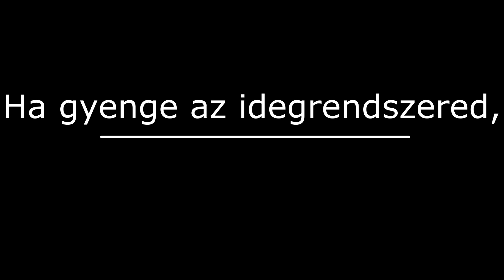FRISSELŐ 2020 #28 | Fordítva ülnénk a bidén ⁉ 🚽 😲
Nem tervezett frisselőnkben reagálunk minket alaptalanul ért vádakra, és ha már kamera elé ültünk, természetesen körbenézünk, mi minden történt az elmúlt bő egy hétben. TillLindemann magára maradt szólóprojektjében, így valószínűleg még betegebb lesz az egész, mint eddig volt, StephenCarpenter postairónnal húzta alá Szekeres András sorait, miszerint a drog az rossz, valamint bevésünk egy csillagos ötöst hazánk egyik legjobb zenekarának, a NovaProspect-nek az új dal/klip kombó miatt.

🔔A feliratkozás mellett a csengő gombról se feledkezz meg, így azonnal értesülhetsz az új videóinkról!🔔